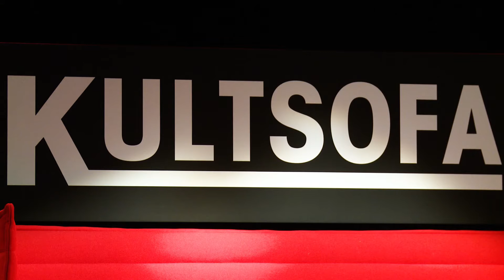KULTSOFA - Häni mit Viktor Giacobbo & Matt Buchli (77 Bombay Street)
14. Ausgabe

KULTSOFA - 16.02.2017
Musik & Gespräch mit Gastgeber Häni
Gäste: Viktor Giacobbo & Matt Buchli (77 Bombay Street)

Das KULTSOFA Team bedankt sich bei Viktor & Matt

Gastgeber & Moderator:
Christian Häni

Produktion/Regie/Booking:
Anja Häni - DER LETZTE SCHREI

Kamera & Schnitt:
Simon von Allmen / ALLMEN films

Ton: Christof Gerber
Licht: Michael Kunz
Technik: Livesound Schüpfen

Partner: Marc O'Polo - Meer AG - Felsenau - Spiga - mietmaul

15. Ausgabe

Donnerstag, 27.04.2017 im Westside Bern

Gäste: Stefan Büsser (Moderator & Comedian) & Michael von der Heide (Sänger)

Vorverkauf: starticket.ch